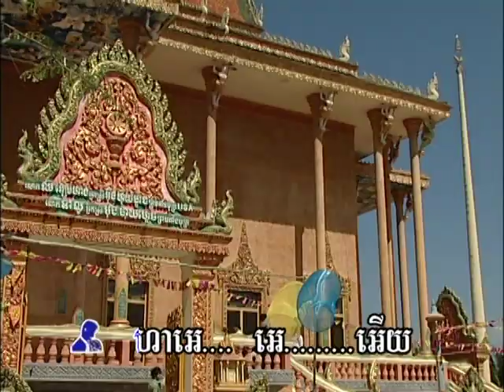Cambodian Music - Khmer Song - ចម្រៀងខ្មែរ -ខារ៉ាអូខេ - Raksmey Reymeas vol 142 10